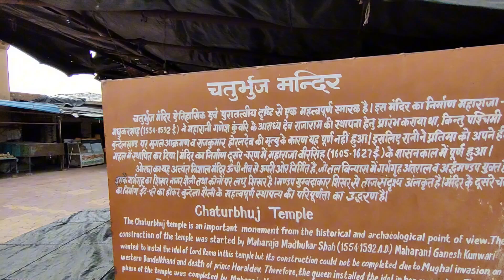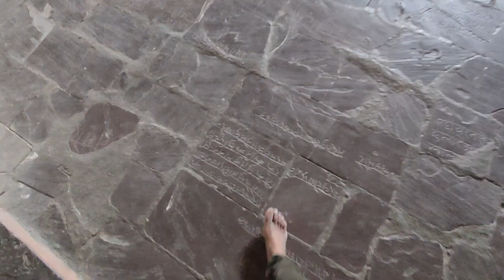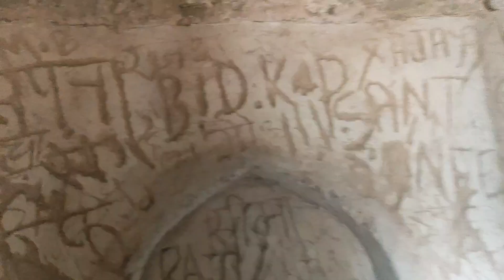श्री रामराजा सरकार, ओरछा|| कैसे हुआ रामलला का अयोध्या से ओरछा आगमन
Orchha ramraja Sarkar ke darshan. chatrabhuj mandir Orchha Darshan. chaturbhuj Mandir Orchha Darshan full vlog. chaturbhuj Mandir full explore.
chaturbhuj Mandir full exploration video. Orchha Ram Mandir full Darshan.
Orchha ramraja Sarkar Ke hue Darshan. ramraja Sarkar Orchha.
Aisa Mandir Jahan police wale dete Hain Ram Raja Sarkar ko salami.
Aisa Mandir Jahan Ram Raja Sarkar hai rasoi mein virajman.
Ram Raja Sarkar ka Mandir hai Orchha mein... yahan Aaj bhi Hain Bhagwan Ram,Raja. Bhagwan Ram ki Hoti hai Raja ki tarah Puja. Santri daily dete Hain salami.
ramraja Sarkar Mandir Orchha full vlog.

all India Traveller.
sabhi Ke sath videos.

sabhi ke saath vlogs.

Lumbini, birth place of Gautam Buddha.

all India cycle traveller.
Aaj ki full Masti.
full Masti vlog.
Aaj raste main banaya khaana.